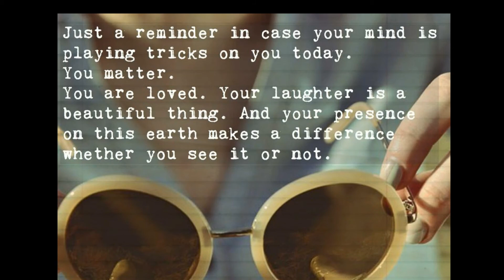Welcome to SpiceyCatJams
Hello new friend, I hope you come back and join the seasoned friends! My content is what brings me joy (crafts, hanging out with my friends, adventures with my hubby, hauls, unboxings, reviews, DIYs, pretty much whatever I'm feeling at the moment) and my videos will always include some CHAT (and maybe coffee, I have a thing for coffee) and a reference to my fur herd. Yes, that is cat hair on my clothes.